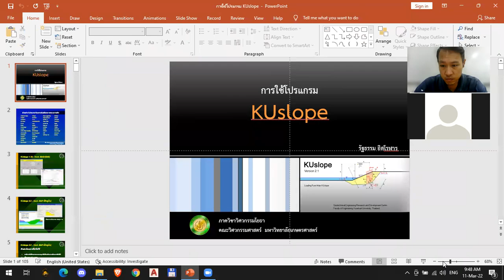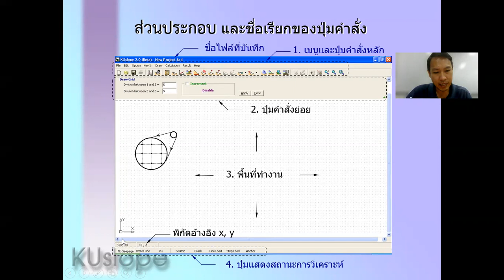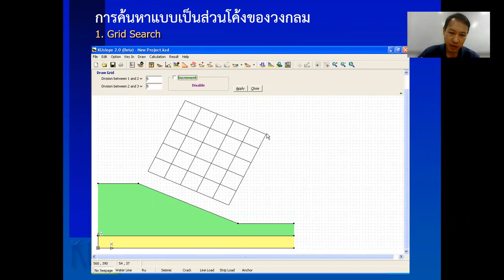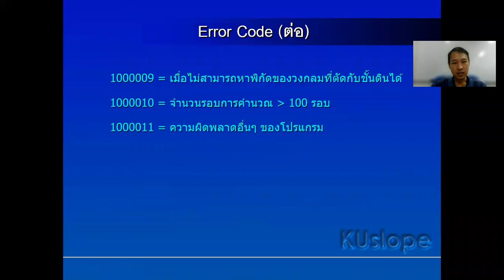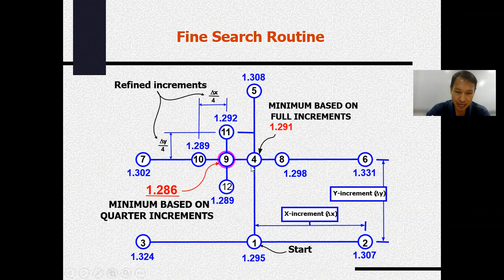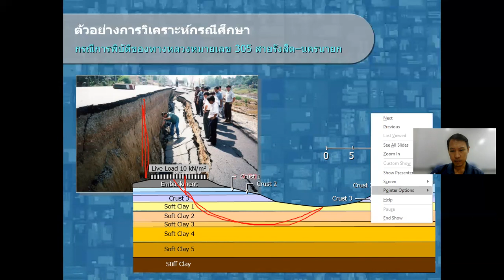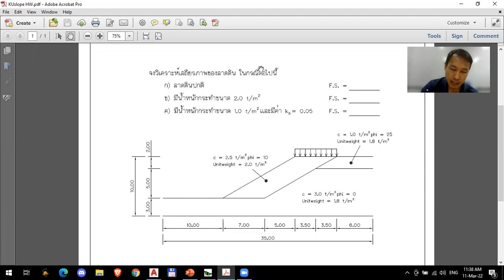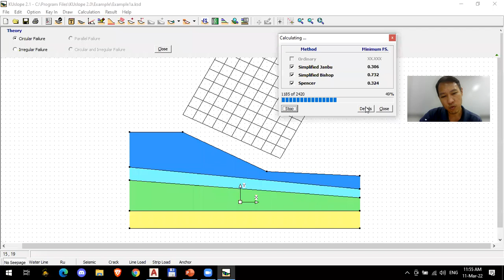Slope stability KUslope: Aj Nuk